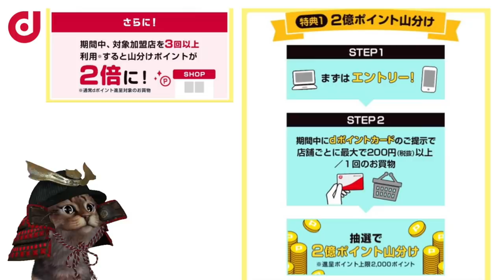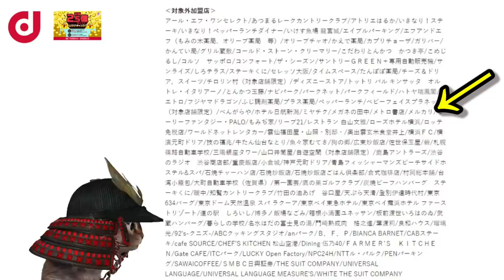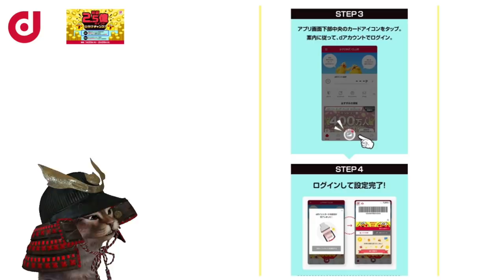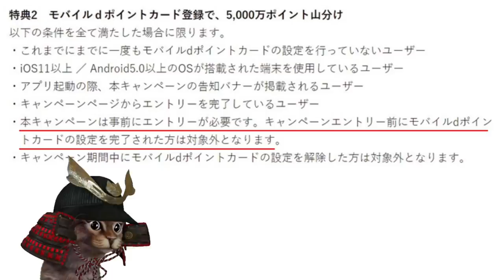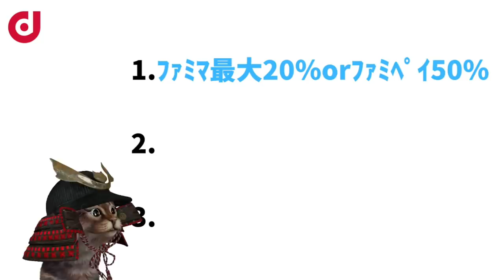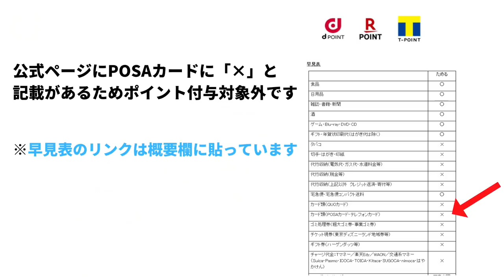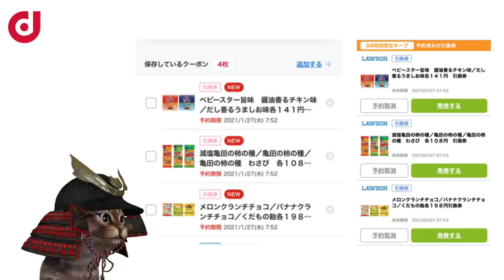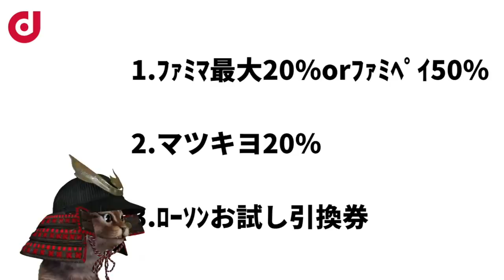dポイント・モバイルdポイントカードの登録で総額2.5億ポイント山分けチャンスキャンペーン！ファミペイやお試し引換券となどと合わせてお得に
【PR】 ｄポイント山分けキャンペーン

ファミマでポイントが貯まる商品の早見表

使用機材
マイク：Rode NT1A
キャプチャーボード：I-O DATA GV-USB3
オーディオインターフェース：YAMAHA AG03